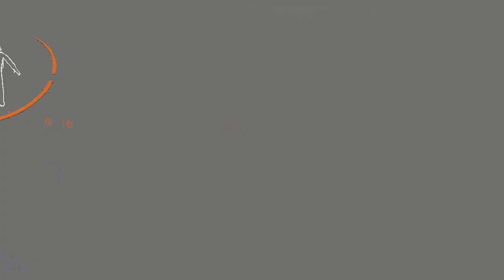The Company Should've NEVER Trusted Us... | Lethal Company #1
Terror, Mal, Joe, and I were hired by the company to collected valuable artifacts from alien planets. Unfortunately, they hired the wrong group of friends...